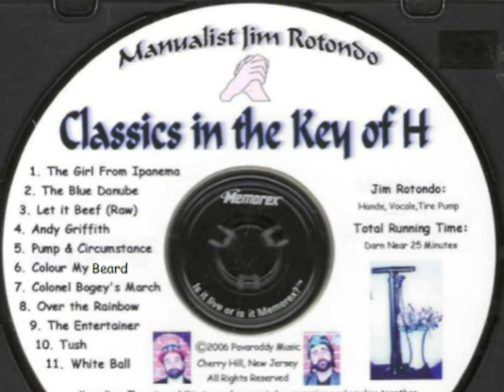Manualist Jim Rotondo - Classics in the Key of H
As the Pandemic clearance sale continues,  we present "Classics in the Key of H" from 2006, the sequel to my debut album "Hand-Squeezed and Tired of Pumps". SET LIST below:
00:00 The Girl From Ipanema (Hand-Squeezed)
01:32 The Blue Danube (Hands & Pump duet)
3:29 Let It Beef (Raw, lyrics below)
6:59 Andy Griffith Theme (The Fishin' Hole)
8:11 Tire Pump & Circumstance (With Mowtown Narrative)
10:05 Colour My Beard (Chicago meets Just For Men)
13:13 Colonel Bogey's March (Bridge Over the River Kwai)
14:26 Over the Rainbow (on Tire Pump)
16:20 The Entertainer (Joplin classic Hand-Squeezed)
17:38 Tush (ZZ Top meets hands & pump)
19:52 White Ball (White Room w/ pump/wah wah, lyrics below)

"Let It Beef" (the Vegan Conversion Song w/ hands & pump)

When I find myself just lacking muscle,
my brother Harry comes to me,
Speaking words of protein, Let it Beef.
I grill my tender T-bone with the risk of high cholesterol,
Trim the fat and gristle, Let it Beef.
Let it beef, let it beef, let it beef, let it beef.

And in my hour of starving,
there’s some beef stew right in front of me,
Slow-cook until tomorrow, Let it Beef.
I wake up to the sound of grinding,
my butcher Larry comes to me
In a blood-soaked cotton apron, Let it Beef.
There will be no cancer, let it beef.
(intro to solo: Let’s get real people. Let’s here it for the cow.)
Tire Pump Solo.

"White Ball" - Cream parody with rare pump/wah wah solo

1. Hit a white ball down the fairway on vacation.
Get a birdie, maybe eagle, never bogey.
Sounds so easy, wishful thinking, should have stayed home.
Shot an 80 on the front 9 on vacation.

I’ll wait in this place where my putts never fall.
Wait in this place where the gophers run from us all.

2. You said no swings could secure par on vacation.
Traffic ticket, restless weasels, goodbye driver.
I walked into such a sad time on vacation.
As I sliced out or I hooked in-to a sand trap.

I’ll wait in the zoo, where they train the baboons.
Lie here with you with some elephant crap on my shoes.

Ah, Ah…

3. At the clubhouse, dry martini, what a tough crowd.
Cancellation of Golf Digest now forgotten.
Hello Tiger, Arnold Palmer, where’s Jack Nicklaus?
Salad dressing, goodbye golf course, be back next year.
I’ll weep in this place where my putts never fall.
Lie in the rough where the gophers run from us all.